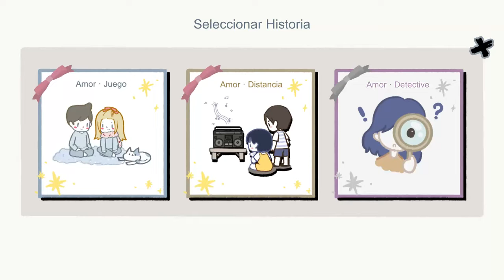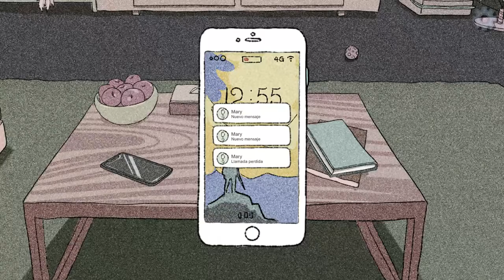¿Por qué gaste dinero en esto? segunda parte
El dia de hoy traigo una segunda parte de un juego que subi hace mucho tiempo y que me encanto editar ya que es un video completamente libre de censura por lo que tiene humor negro un poquito fuerte uwu